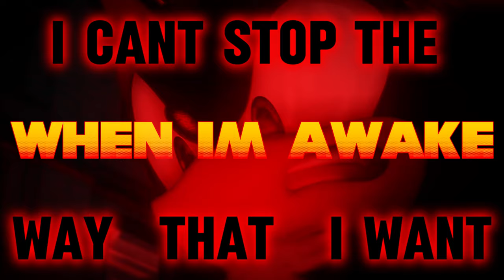[AMV] WHEN I'M AWAKE - Shadow The Hedgehog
Year of SHADOW

First time on PC (CapCut)